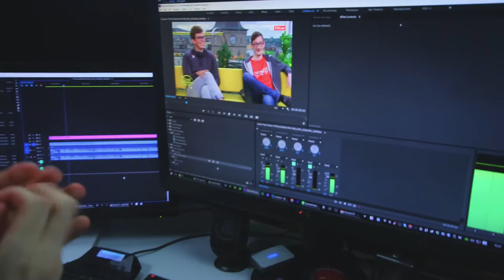LIoyd lager mat på nordic screens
Hei og velkommen, i denne videoen så tar jeg meg en liten tur til Nordic Screens for og hente kamera tingene mine for et oppdrag jeg skulle ta dagen etter, LIoyd var jo der og han lange seg noe mat, jeg hilse på valde også.

Så klart var også truls der, han drev og redigerte videoer som skal ut på han kanal.